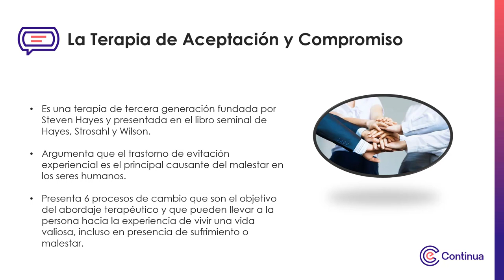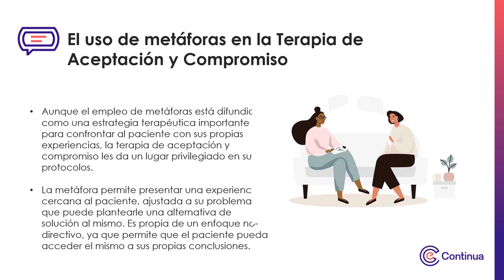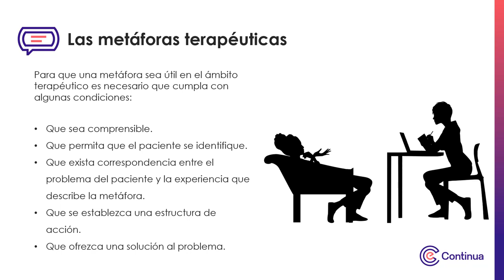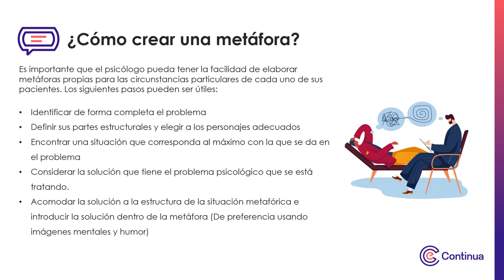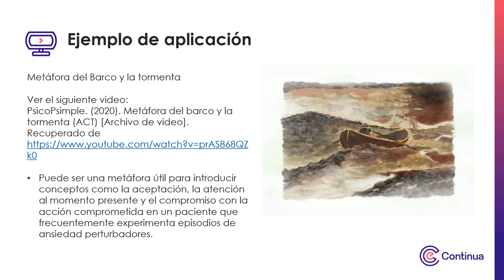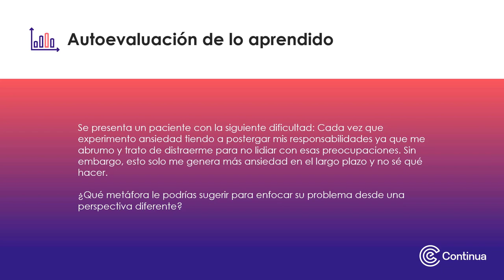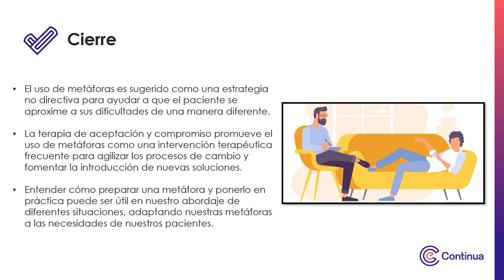Multimedia - Semana 2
Herramientas de intervención desde las Terapias Contextuales o Terapias de Tercera Generación